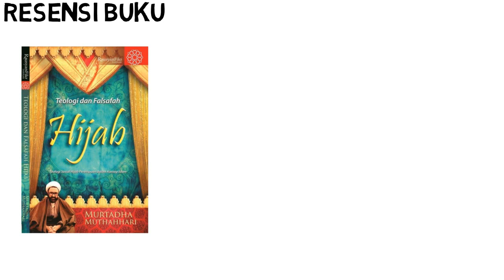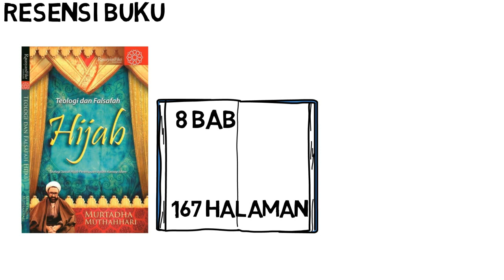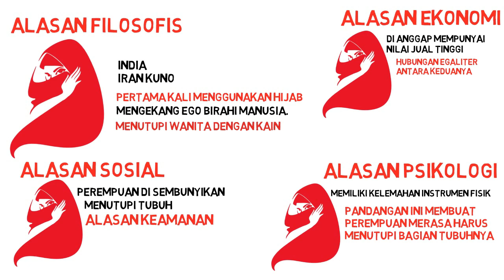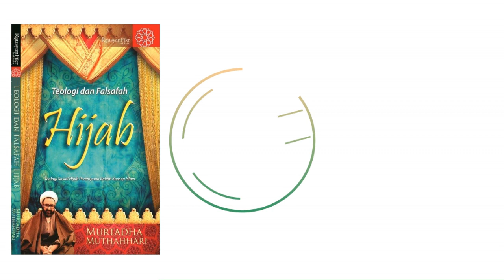Teologi dan Falsafah Hijab - Murtadha Muthahhari (02. Ahmad Fadli)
Buku ini tidak hanya diperuntukkan kepada pembaca perempuan saja, hasil perenungan dari Sayyid Muttahari ini juga sangat penting untuk di pahami oleh kaum laki-laki, agar ia tau apa hak dan kewajibannya serta sampai dimana batasannya terhadap Perempuan.